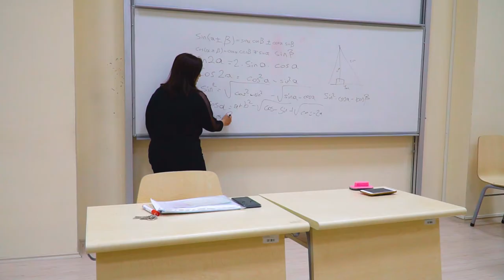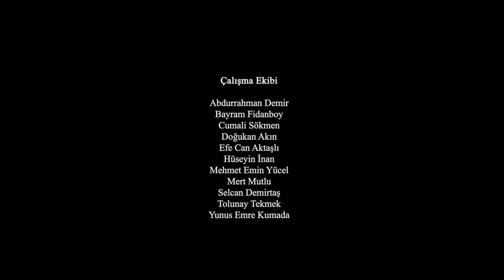Gümüşhane Üniversitesi Tanıtım Filmi